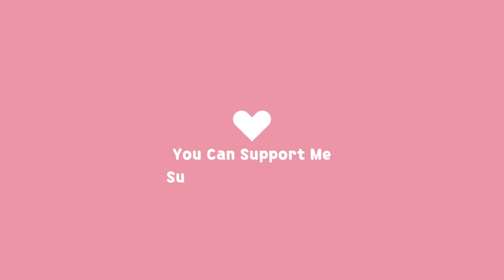Genpact Virtual Interview On Zoom Meet App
🔴GENPACT VIRTUAL INTERVIEW

Inviting applications for Mega Virtual Drive for the role of Senior Technology Support Analyst

Time- 12:00 PM to 3 PM

Job Location: Hyderabad (Work from Office)

Kindly keep updated resume & aadhar card handy during virtual interview

Images & Jobs are taken from the following :
2.GENPACT
3.Naukri.com